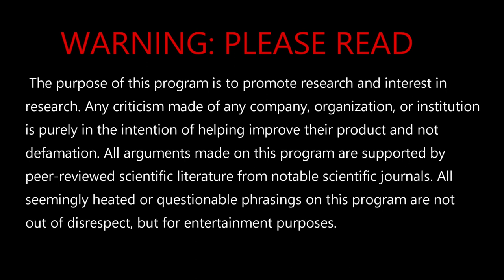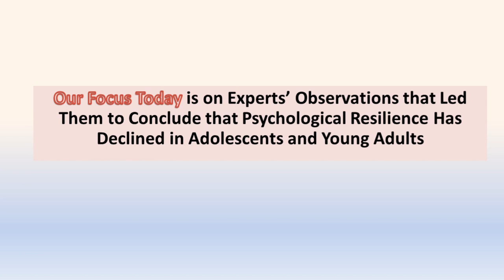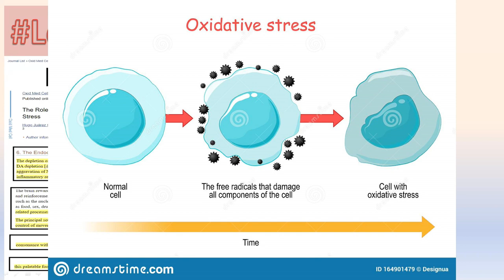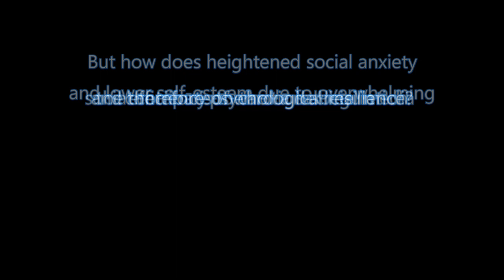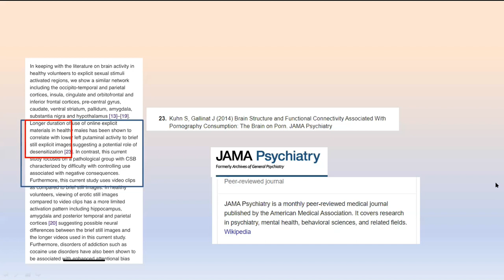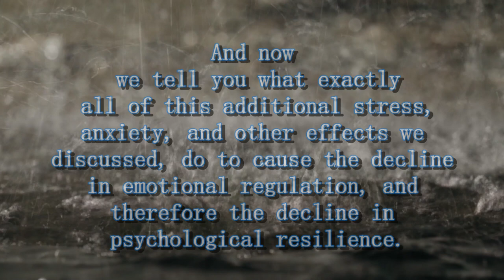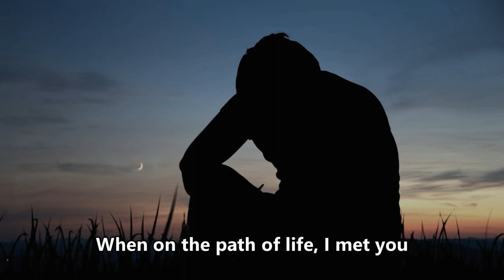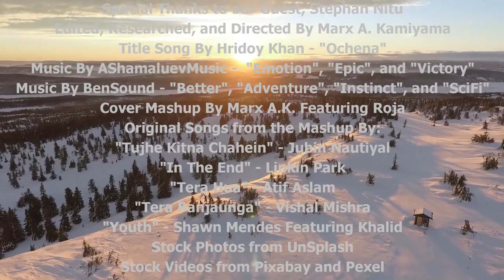The Talking Rain Episode 1 | Full Episode | Gen Z and Millennial Mental Health Injustice Story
And that is only because that expands the audience, which I believe can help people in need of it. I have no personal gain here.

This episode comprehensively discusses normalized everyday habits of Gen Z adolescents, millennial young adults, and even Generation Alpha children and how they impact mental health and psychological resilience. A decrease in psychological resilience means that you are prone to psychological disorders. This show uses expert approved peer-reviewed scientific literature for support for any arguments made. The research portrayed in this show are from globally notable scientific journals.

Follow Talking Rain on Instagram for memes related to the episodes